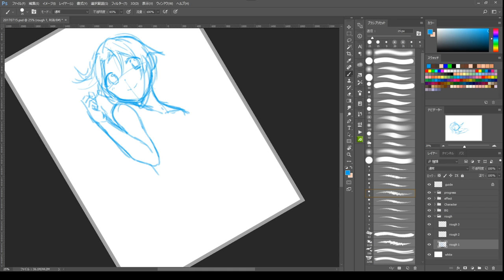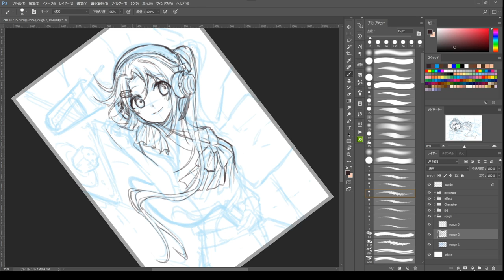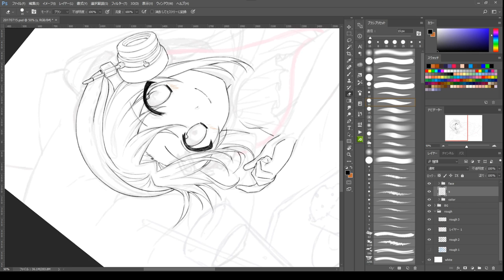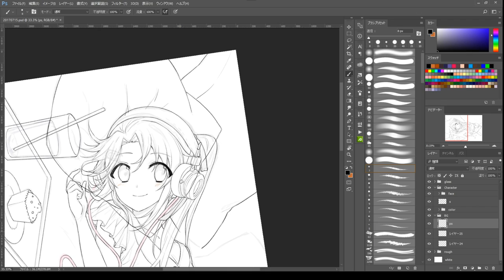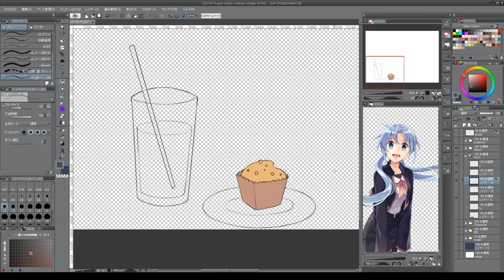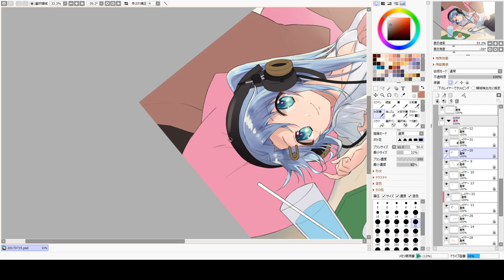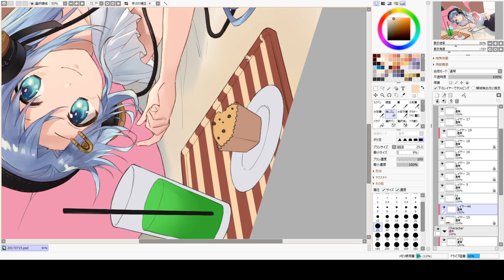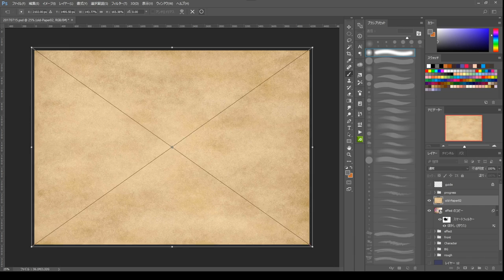Stream Archive: CHILL OUT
Thanks watching our video!